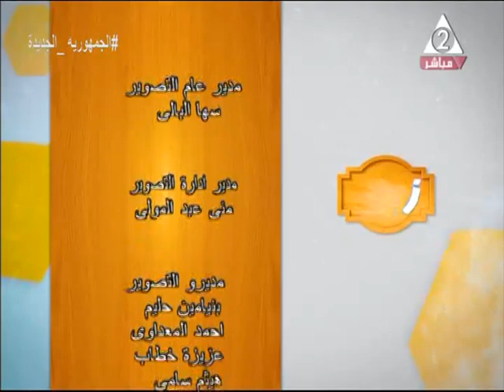مرحلة الشيخوخة والتقدم فى العمر والاحتياجات الإجتماعية والنفسية والصحية لأعز الناس .. زينة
حلقة يوم الاربعاء 15 فبراير 2023 من برنامج#زينة
نستضيف فيها د/رحاب_حلمى استشارى التربية الخاصة
تقديم/نيفين_الجندى